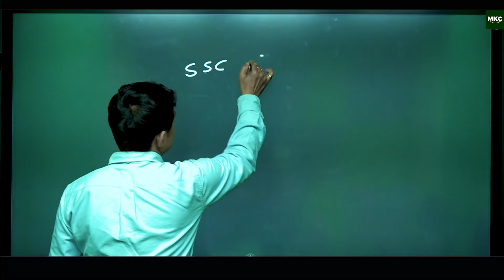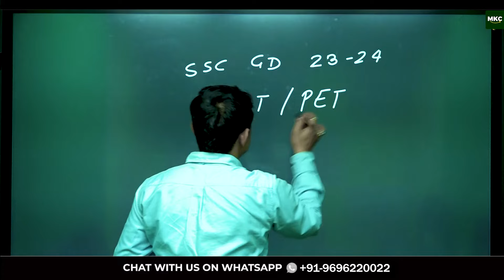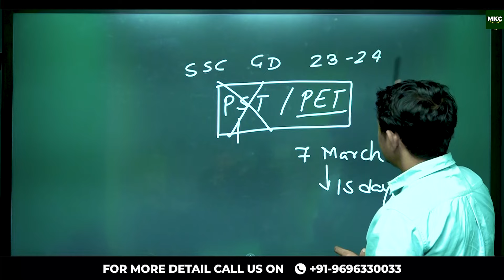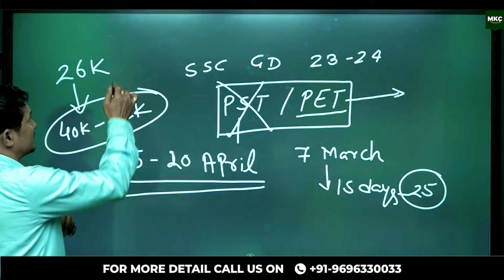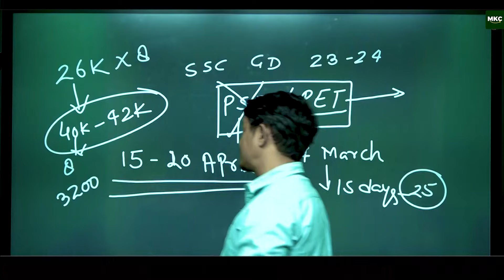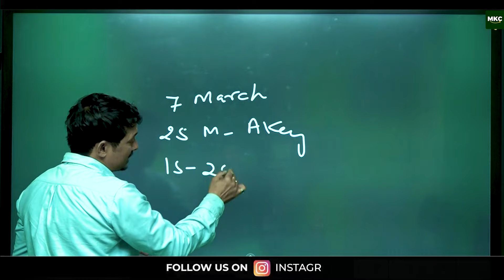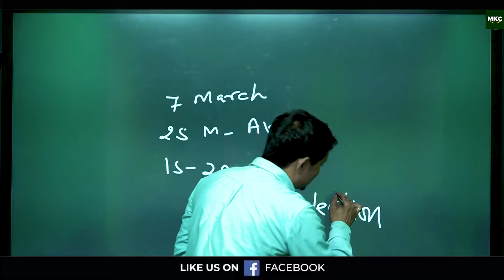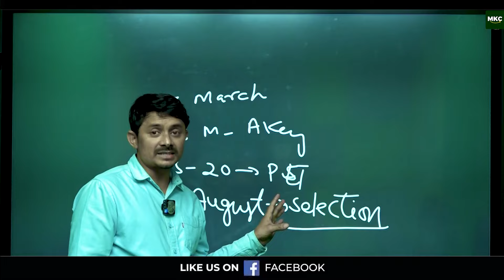SSC GD Physical Update | SSC GD Safe Score for Physical 2024 | SSC GD Answer key 2024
Register for 👇
Offline Classroom OR Online Classroom Course